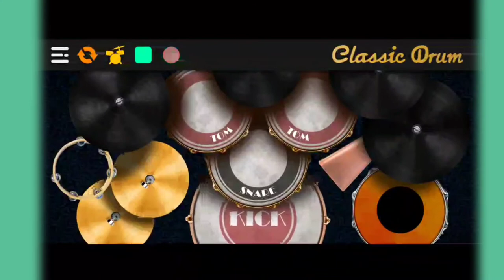ស្រីតូចទ្រមែ_{លេងស្គរចង្វាក់រាំវង់} Play Drums Cover Song Khmer2020